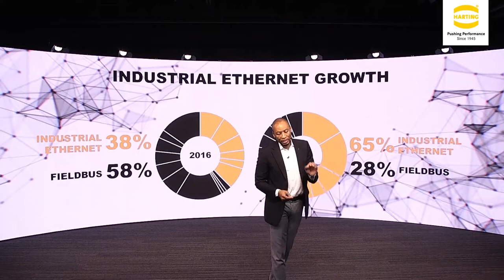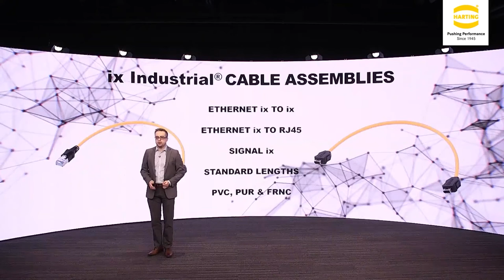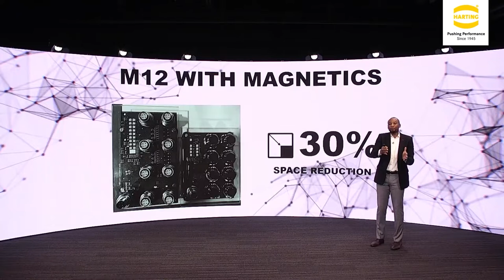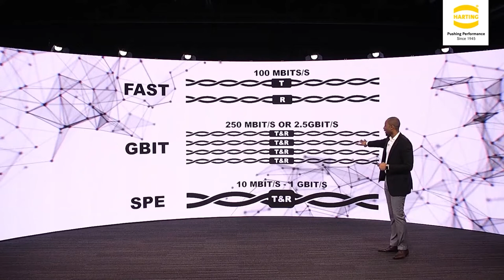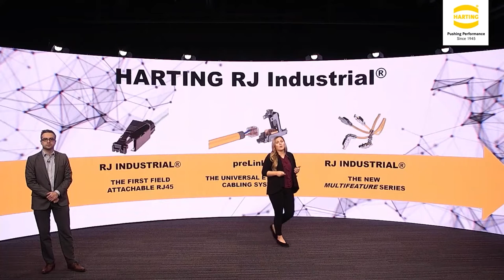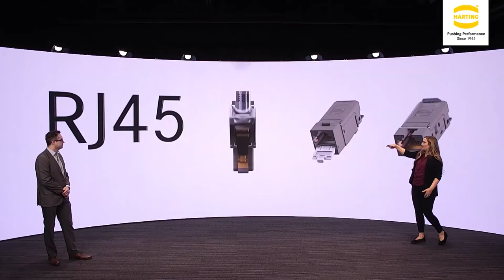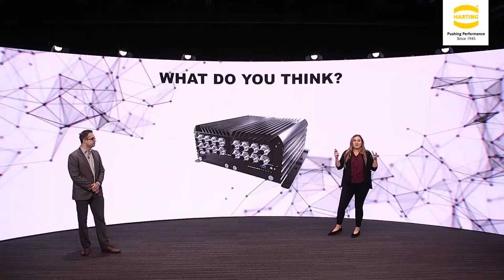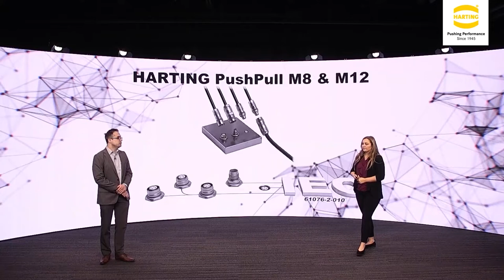HARTING IEW 2022 | Selecting the Right Miniaturized Ethernet Technology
The second day of HARTING Industrial Ethernet Week 2022 focused on navigating the range of options for Industrial Ethernet.  We explained the largest needs driving new innovations in Ethernet, such as the need to miniaturize connections, and showcase solutions that address these demands.

Watch to learn:

How to select the right cable assemblies for each application, including solutions for field-attachable Ethernet

What Ethernet technologies support industry megatrends - such as miniaturization